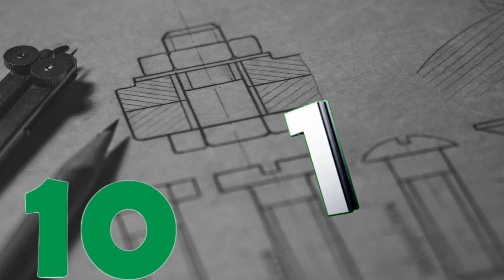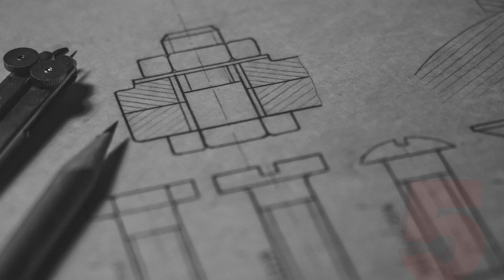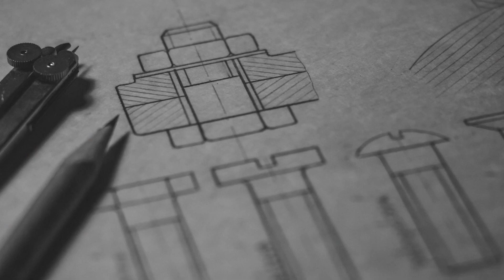Top10 ipl records||ipl records in ipl history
Assalam.O.Alaikum everyone!
Ipl League is considered to be the most expensive league in the world The Premier League is the number one cricket league in the world The main reason is the teams made by  Around 12 to 13 leagues are organized at the domestic level across the world Among which the number of IPL is the first It can be estimated that how successful IPL has been in the world of cricket In today's video you will learn about ten best records in IPL history After watching this video you will be able to know IPL history in no time Hope you will like our video.
IPL records||ipl history||top 10 ipl records||top 10 records in ipl history||Top10
Most centuries in IPL history
Most Fifty in IPL
top ten
Ipl 10 records
most runs in ipl
IPL History
Top Ten Records in IPL History

Most runs in IPL history
ipl best record
IPL record
Ipl history records
Ipl
Top Ten Best IPL Records
Best IPL Records in IPL History

Most Sixes in IPL
Most four in IPL

Top10 ipl records||ipl records in ipl history||iPL||ipl history||iPL records|Top10|@topteninworld.
ipl records,ipl all time records,
ipl unbreakable records,